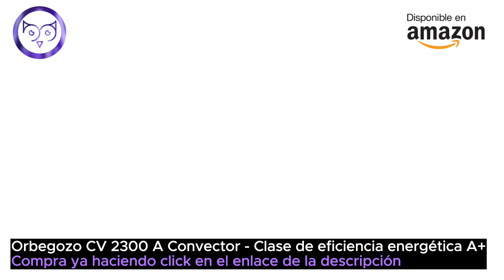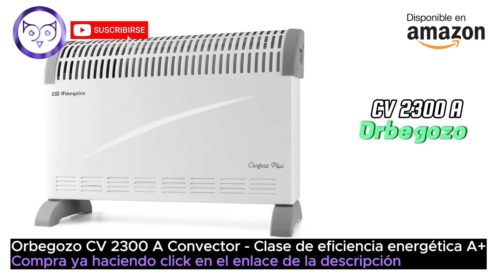Amazon - Convector Orbegozo CV 2300. Clase A. 3 Niveles de Potencia, Termostato Regulable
Consigue en amazon el convector Orbegozo CV 2300

¡Hola a todos los amantes del confort y la calidez! Hoy les traigo una joya que hará que olviden el frío en un abrir y cerrar de ojos. Estoy hablando del Convector CV 2300 A de Orbegozo. Si estás buscando una forma eficiente y elegante de mantener tu espacio cálido, ¡este es tu boleto!

Antes de sumergirnos en sus características increíbles, déjenme decirles que si están interesados en mejorar su calidad de vida con este convector, les recomendaría echar un vistazo al enlace en la descripción del video. Ahí encontrarán las mejores ofertas en Amazon, ¡no querrán perderse eso!
¿Qué hace especial al Orbegozo CV 2300 A?
Este convector no solo te mantiene caliente, sino que lo hace con estilo. Imagina un diseño elegante en color blanco que se adapta a cualquier espacio. ¿No es genial? Pero eso no es todo. Este dispositivo no solo es bonito por fuera, sino también por dentro.
Con sus tres niveles de potencia - 750 W, 1250 W y 2000 W - el Orbegozo CV 2300 A se ajusta a tus necesidades. Puedes personalizar la temperatura según tu preferencia en cada momento. ¡Adiós a pasar frío en casa!

¿Quieres tener el control total sobre la temperatura? Este convector lo hace posible con su termostato regulable. Se adapta a ti, para que puedas crear el ambiente perfecto sin esfuerzo.
La seguridad es primordial, y Orbegozo lo entiende. El CV 2300 A viene con un fusible de seguridad incorporado que evita cualquier riesgo de sobrecalentamiento. Tranquilidad absoluta mientras disfrutas del calor.
¿Te encanta la comodidad? Este convector también. Con asas de transporte, moverlo de un lugar a otro es pan comido. La manejabilidad no debería ser un problema, ¡y con Orbegozo, nunca lo es!

¿Quieres saber si está funcionando? El piloto luminoso de encendido te mantiene al tanto en todo momento. Simple, efectivo y práctico.
Entonces, resumiendo, el Orbegozo CV 2300 A no solo es un calentador, es una solución completa para tus necesidades de calefacción en casa.
Si estás listo para decir adiós al frío y hola al calor acogedor, te recomendaría encarecidamente que hagas clic en el enlace en la descripción del video. Allí encontrarás las mejores ofertas en Amazon para este increíble convector.